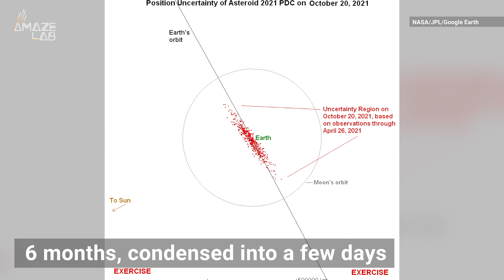Scientists Failed to Prevent a Devastating Asteroid Impact in an Alternate Reality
"These exercises ultimately help the planetary-defense community communicate with each other and with our governments to ensure we are all coordinated should a potential impact threat be identified in the future," explained NASA planetary defense officer Lindley Johnson in a press release.